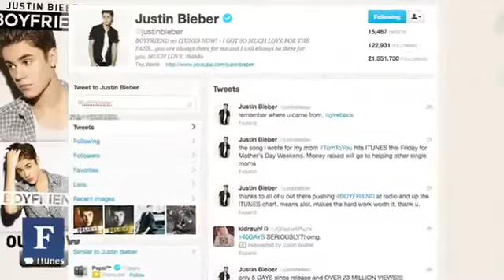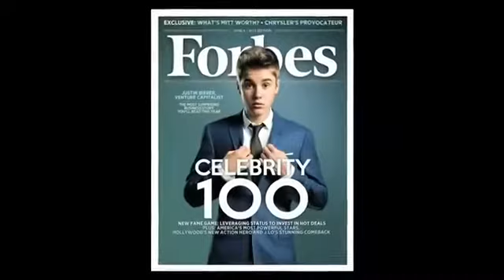Justin Bieber Interview 2012